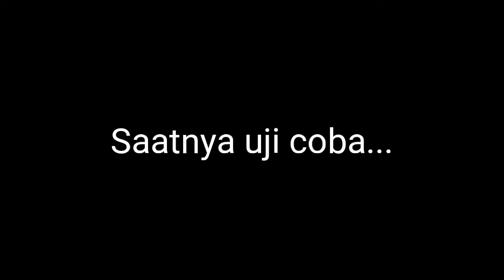MEMBUAT LAMPU PEMANGGIL IKAN - PASER IKAN